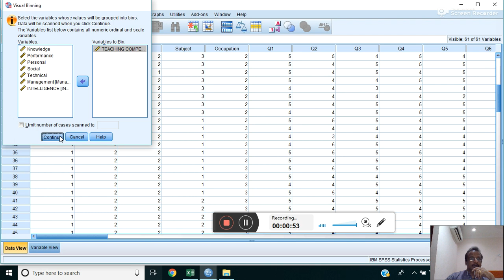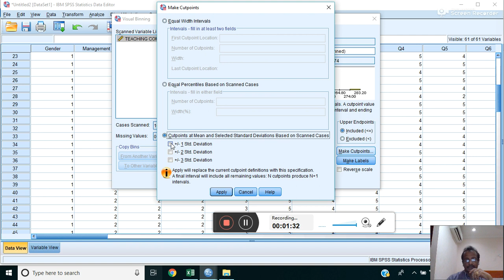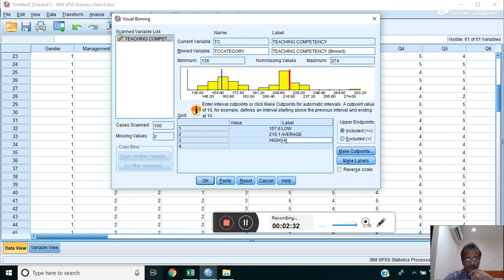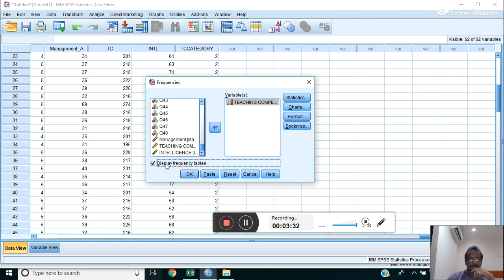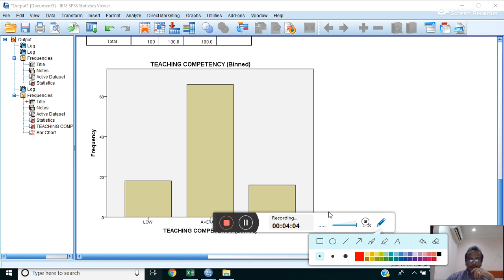03 HIGH LOW AVERAGE GROUPING USING VISUAL BINNING